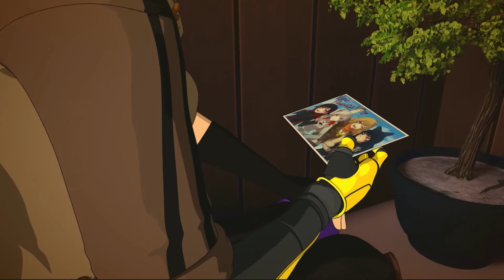I Bet You Think About Me (Taylor's Version) - A RWBY AMV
Working on these keeps making me ship new pairings.

"I Bet You Think About Me (Taylor's Version)" is a song by Taylor Swift